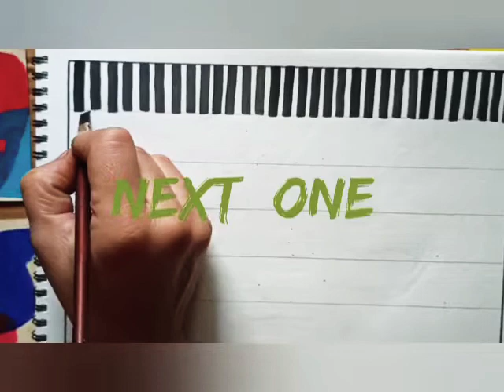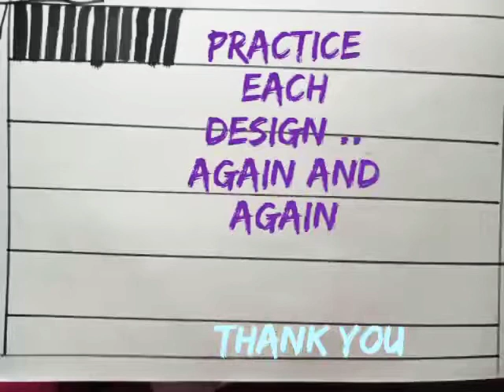Practice for calligraphy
this is the initial practice for calligraphy technique